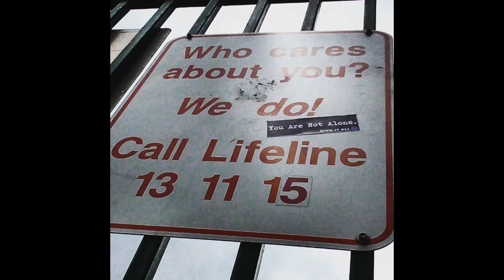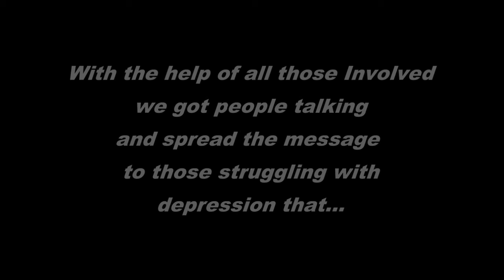Give It All - "Competition" (Gorilla Biscuits cover)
"Competition" by Give It All from the album 'You Are Not Alone,' available now.